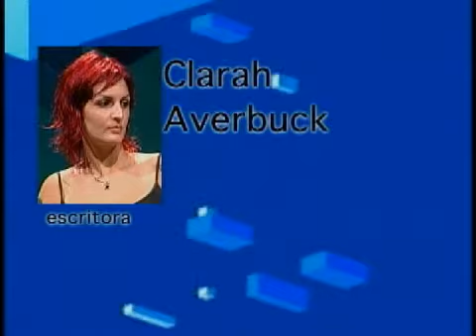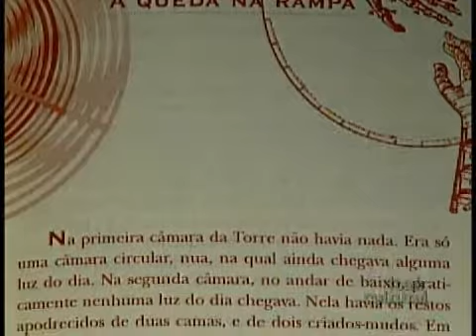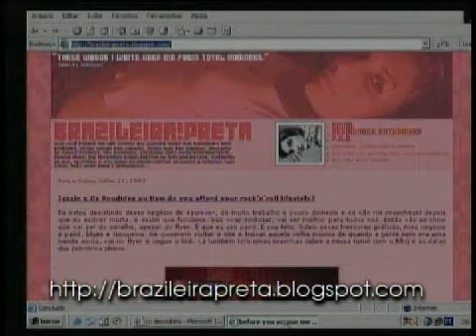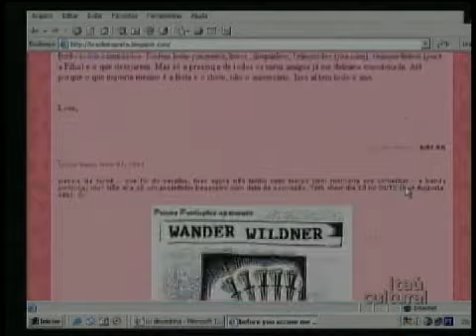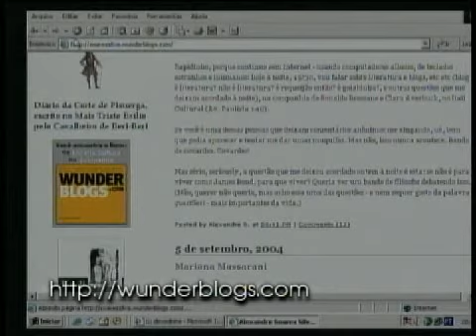Literatura em Blogs - Jogo de Idéias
Trecho de entrevista com Clarah Averbuck, Alexandre Soares Silva e Ronaldo Bressane para o Jogo de Idéias, programa de TV do Itaú Cultural com convidados da música, da literatura, do teatro, da educação, entre outras áreas.

Apresentação e direção: Claudiney Ferreira